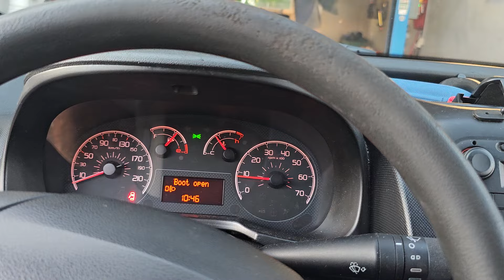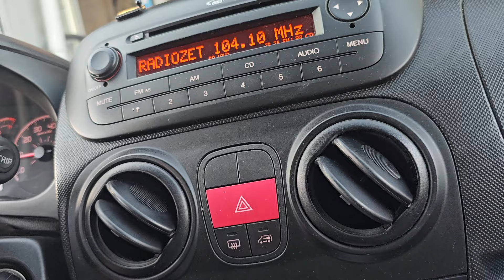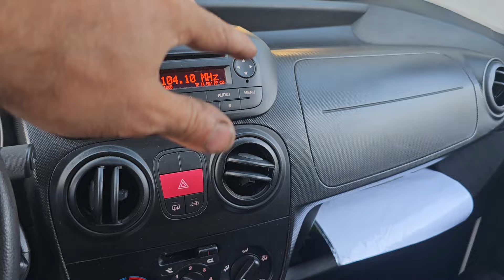Robię to PIERWSZY RAZ w AUCIE!!!